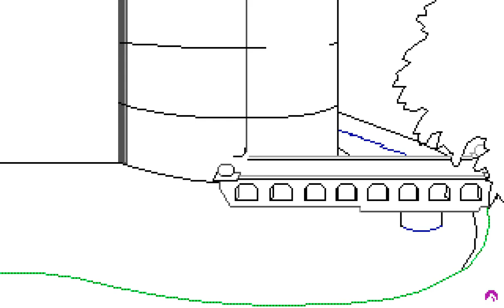King's Quest I (SCI) - Picture #083 (Drawing Timelapse)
Drawing timelapse of a picture from King's Quest I: Quest for the Crown (SCI Remake)

Graphics by Jeff Crowe, Cindy Walker and Jennifer Shontz